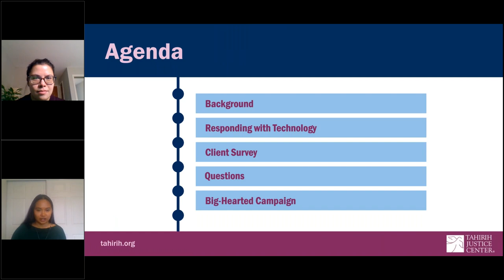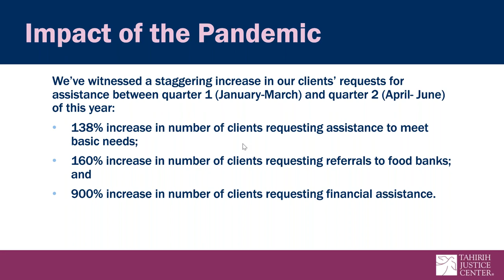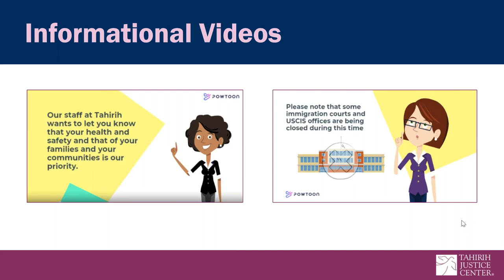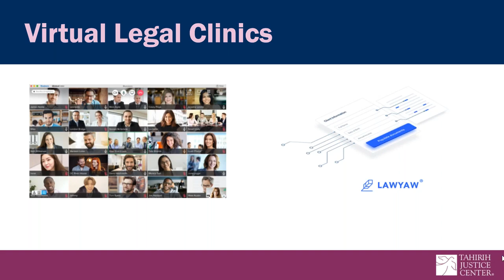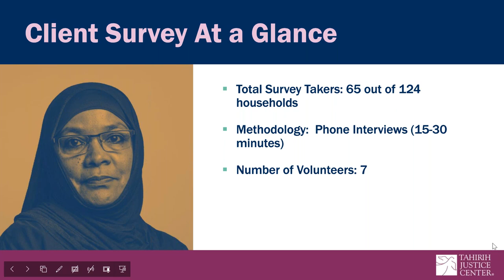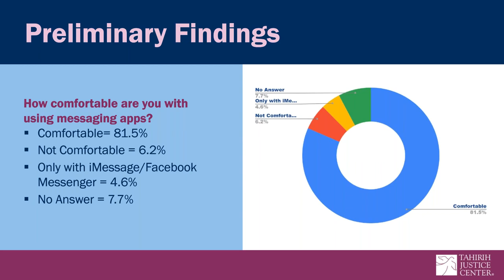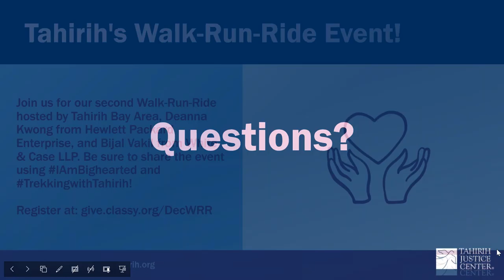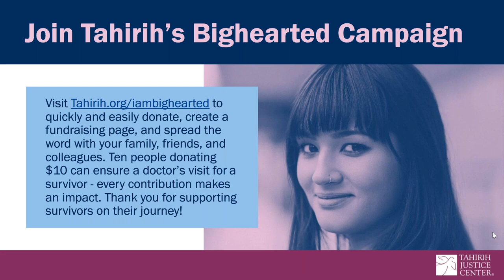Tahirih Justice Center Tech Access Project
The COVID-19 pandemic has moved legal service provision to the virtual environment, and we believe that this shift is the future of legal aid. To respond to this change, we must develop a new, client-centered, trauma-informed, and linguistically accessible model for working remotely with our clients, many of whom are indigent survivors of gender-based violence. We began the design process with a Tech Access Survey to better understand how our clients use and engage with technology. Our goal is to co-design a client-centered model with our clients. Here, we will share some of our findings and how we have adapted to the virtual space.